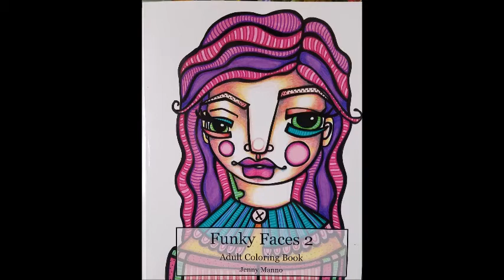Watercolor Tutorial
Today's project was just for fun!! I tend to work very tight, I like lots of detail so most of my art style is very controlled...so to work loosely was wonderful!! I hope you enjoy!!

Funky Faces Volume #1
Funky Faces 2 Volume #2
Funky Faced Friends Volume #3